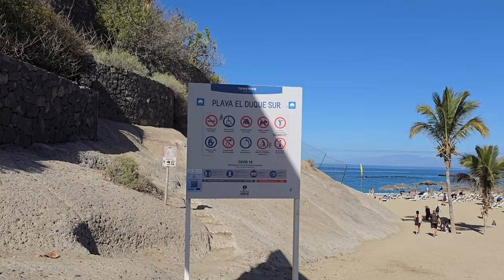8K Discover Costa Adeje, Tenerife 🇪🇸 in May! Walking tour to Playa El Duque ⛱️ walkingtour Maggio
8K South Tenerife 🇪🇸 Costa Adeje in May walking tour🚶🏼‍♀️ from Parque La Fresa 🌴🌴🌴 to Playa El Duque: Discover the vibrant beauty of Tenerife like never before! Join us on this mesmerizing 8K walking tour as we explore the picturesque town of Adeje in May. Immerse yourself in the lush surroundings of Parque La Fresa, surrounded by towering palm trees 🌴🌴🌴, and get ready to be enchanted by the breathtaking views along the way. Experience the charm of Playa El Duque, a stunning beach that will leave you in awe. Whether you're an avid traveler or simply seeking a virtual escape, this creative journey is a must-watch for everyone. Get ready to be transported to paradise with our 8K Tenerife walking tour!

CONTENT GUIDE
00:00 Costa Adeje Tenerife in May
00:11 Promenade leading to Playa da Fanabe
00:21 Parque La Fresa Costa Adeje Tenerife
03:06 View over Fanabe beach and the city center
04:24 Shopping area close to Playa El Duque Costa Adeje Tenerife
06:46 Playa El Duque Costa Adeje Tenerife
07:47 beautiful seawater at the Duke beach
08:33 Watch 1 of these videos!

IT 8K Sud Tenerife 🇪🇸 Costa Adeje a maggio tour a piedi 🚶🏼‍♀️ dal Parque La Fresa 🌴🌴🌴 a Playa El Duque: Scopri la bellezza vibrante di Tenerife come mai prima d'ora! Unisciti a noi in questo affascinante tour a piedi in 8K mentre esploriamo la pittoresca città di Adeje a maggio. Immergetevi nei lussureggianti dintorni del Parque La Fresa, circondati da imponenti palme 🌴🌴🌴, e preparatevi a rimanere incantati dai panorami mozzafiato lungo il percorso. Scoprite il fascino di Playa El Duque, una splendida spiaggia che vi lascerà in soggezione. Che tu sia un viaggiatore avido o semplicemente alla ricerca di una fuga virtuale, questo viaggio creativo è un must per tutti. Preparatevi a essere trasportati in paradiso con il nostro tour a piedi 8K a Tenerife!

DE Sud Tenerife 🇪🇸 Costa Adeje a maggio tour a piedi 🚶🏼‍♀️ dal Parque La Fresa 🌴🌴🌴 a Playa El Duque: Scopri la bellezza vibrante di Tenerife come mai prima d'ora! Unisciti a noi in questo affascinante tour a piedi in 8K mentre esploriamo la pittoresca città di Adeje a maggio. Immergetevi nei lussureggianti dintorni del Parque La Fresa, circondati da imponenti palme 🌴🌴🌴, e preparatevi a rimanere incantati dai panorami mozzafiato lungo il percorso. Scoprite il fascino di Playa El Duque, una splendida spiaggia che vi lascerà in soggezione. Che tu sia un viaggiatore avido o semplicemente alla ricerca di una fuga virtuale, questo viaggio creativo è un must per tutti. Preparatevi a essere trasportati in paradiso con il nostro tour a piedi 8K a Tenerife!